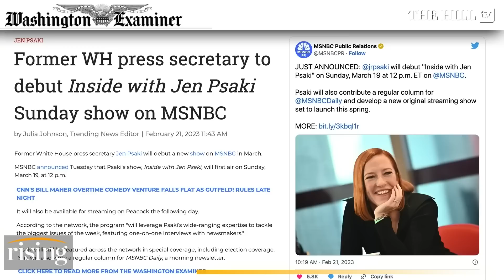Jen Psaki Lands CUSHY New MSNBC Show Despite CLEAR Conflict Of Interest: Brie & Robby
Briahna Joy Gray and Robby Soave discuss news that former White House Press Secretary Jen Psaki will be getting her own show on MSNBC, "Inside With Jen Psaki." Originally aired Feb. 22, 2023;